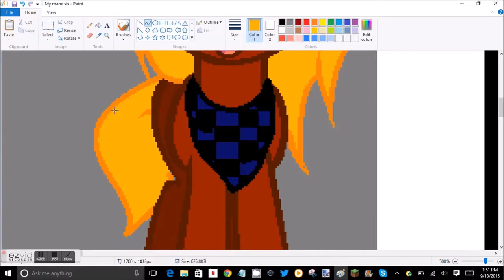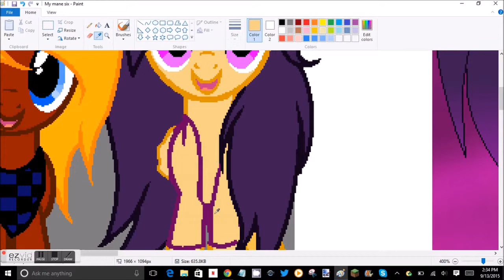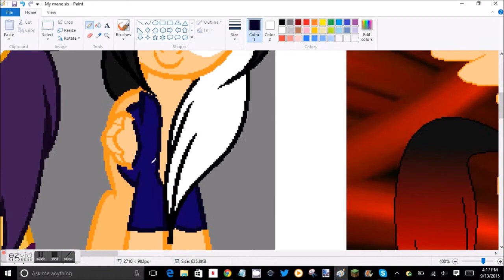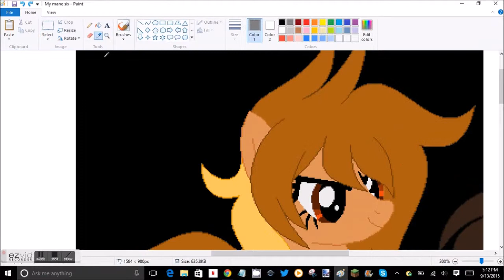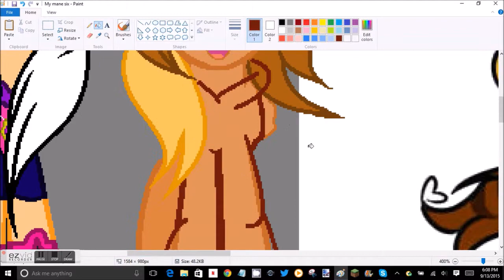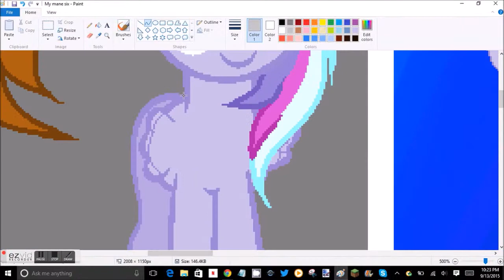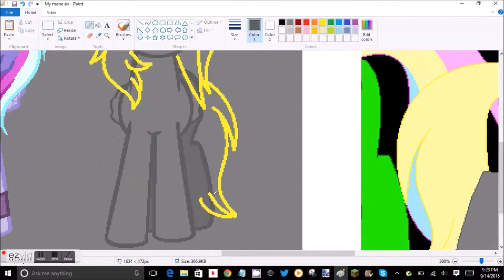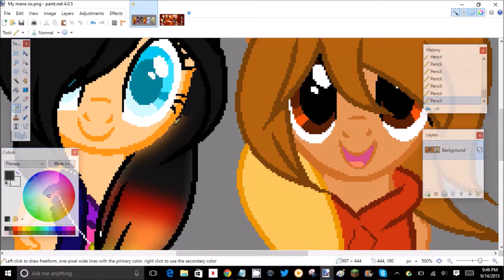Speedpaint My Mane Six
Third Speedpaint!
This Saturday I'm going to AWA (Anime Weekend Atlanta) and I'll be doing a vlog when I'm there! If your going there, you are welcome to say hi! :3 But I'm going there just Saturday.

Song-
Song 1: Uma Thurman by Fall Out Boy
Song 2: Lean On by Major Lazer
Song 3: Keep On Rocking by F.O.O.L

Program Used-
MSPaint
Paint.NET
Ezvid